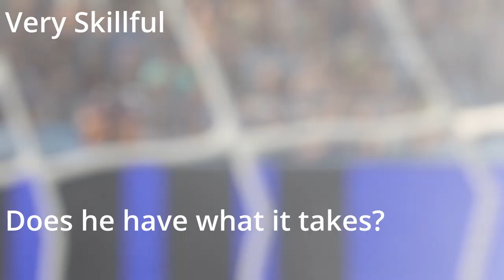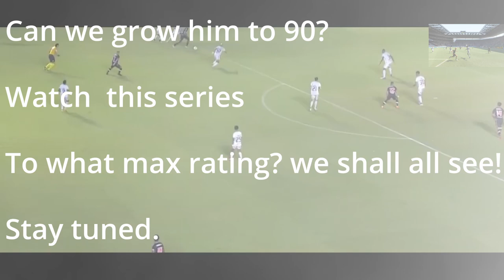Who is Talles Magno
Introduction to who is Talles Magno, a youngster from Brazil. Can he be the next Ronaldinho? We will walk through his career journey current, past and future with the aid of FIFA 22 to explore his vast capabilities and discover what the future holds for him